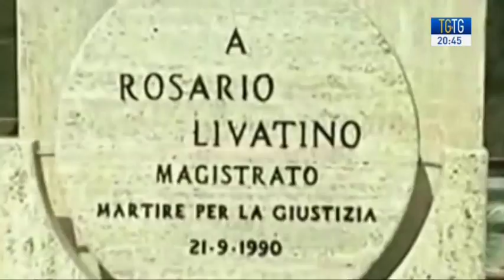Il giudice Rosario Livatino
Il giudice Rosario Livatino, grande esempio morale per i giovani di tutto il Paese